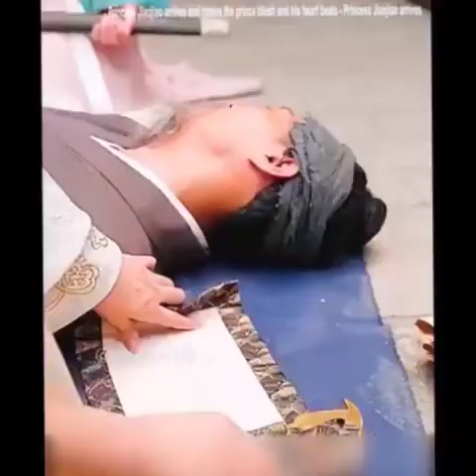Philm saaraansh: Farewell to Ex-Husband, I'm theYoung Lady of a Rich Family (mongla mg1)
prince lyrics
prince artist
prince & the new power generation
prince purple rain
prince rogers nelson
official prince
prince kiss
prince blackish 100
prince when doves cry
when doves cry prince
prince cream
prince when doves cry video
prince when doves cry official video
prince official